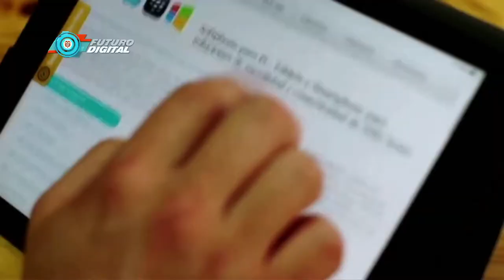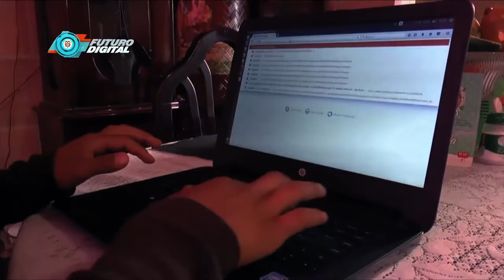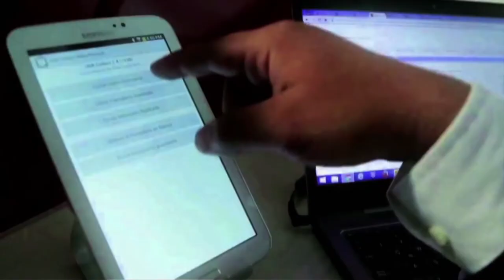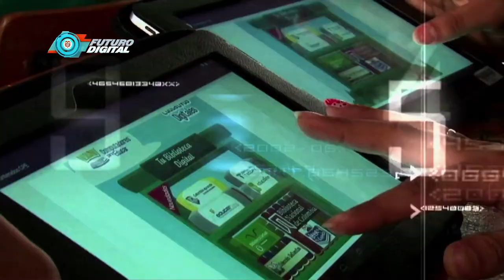El Presidente Duque le apuesta a la transformación digital para conectar al país C45-N1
El Presidente Iván Duque nos cuenta cómo llevará a Colombia a esa transformación digital.